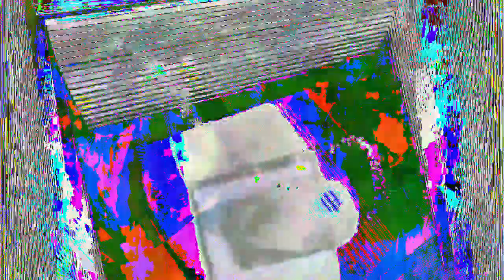Movie 23 01 04 13h00m55s the 11m 11s videos from 1-4-23 from 3rd project new video crt2